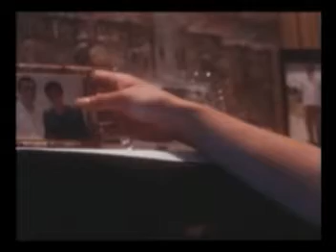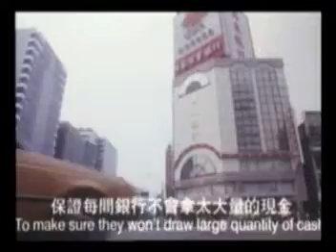綁架黃七輝 Part 7